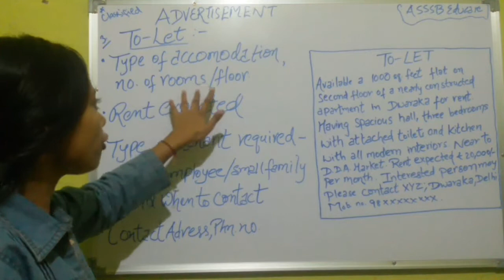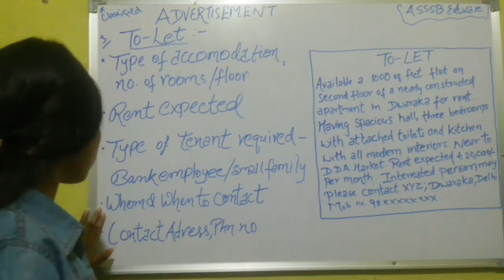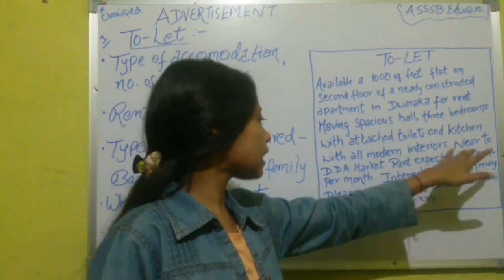writing section |TO-LET|classified advertisement format ,with example solved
This video contains classified advertisement format for TO-LET .

Must watch